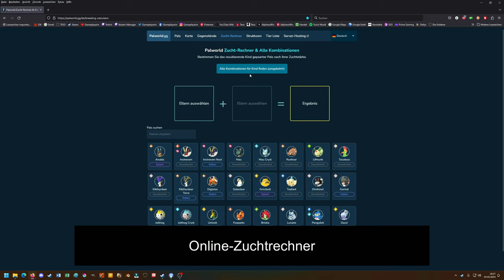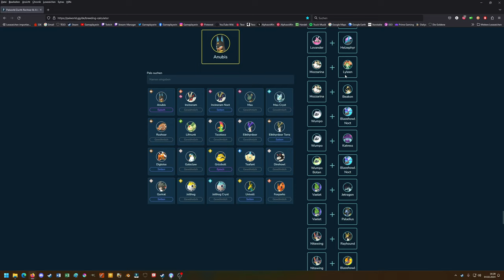Palworld - Guide für Fortgeschrittene & Profis [Anleitung] [Deutsch]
0:00 - Begrüßung
  0:46 - Essen länger haltbar machen
  2:18 - Schnelleres Arbeiten in der Basis
  4:05 - Inventar verschieben / splitten
  4:50 - Automatische Sphären, Pfeile und Gold
  8:53 - Automatische Felderernte
12:16 - Pal einer Arbeit zuweisen
13:03 - Starkes Daydream-Team
14:53 - Tolle Levelstelle
16:19 - Gute Pal-Team-Kombi
19:26 - Besser bauen lassen als farmen
20:33 - Die Pal-Zucht
22:59 - Kurzfristiger schneller Erzabbau
25:20 - Der Pal-Scanner
26:28 - Futterreihenfolge
27:09 - Schneller Pals regenerieren
28:10 - Geheimtipp: Anubis
29:14 - Online-Zuchtrechner
30:43 - Die Enterhakenpistole
35:14 - Pal-Händler fangen & nutzen
38:40 - Ein unverzichtbarer Gleiter
41:11 - Verirrte Pals und Aggro zurücksetzen
43:42 - Abfackeln der Basis verhindern
46:42 - Die tragbare Laterne
48:26 - Schneller stärkere Pals erhalten
54:59 - Mit Früchten starke Attacken lernen
57:32 - Erzminen finden und nutzen
58:26 - Wilderer-Lager
59:44 - Gezielte Eiersuche
1:00:13 - Mehr tragen können durch Pals
1:01:04 - Hitze- und kälteresistente Ausrüstung
1:04:17 - Verabschiedung

Gestrandet in einer fremden Welt, müssen wir wilde Pals zähmen und mit ihnen gemeinsam ein Zuhause aufbauen und die Umgebung erkunden.

Technische Details:
Aufnahmetool: GeForce Experience
Bearbeitungsprogramm: Wondershare Filmora 9
Mikrofon: Auna MIC-900B USB Kondensator Mikrofon für Studio-Aufnahmen
Gaming PC Details: Intel Core i9, NVIDIA Geforce RTX 3080, 16GB RAM

Release: 19. Januar 2024 (Early Access)
Publisher: Pocketpair
Entwickler: Pocketpair
Genre: Basenbau, Pokemon
Entwickelt für: PC
FSK: 0